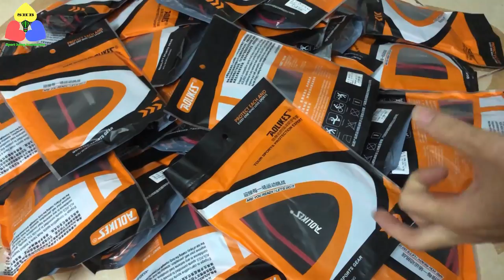Dụng cụ bảo vệ và hỗ trợ cho chấn thương thể thao | đầu gối, cổ chân, lưng...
Tổng hợp các thiết bị bảo vệ (dụng cụ bảo vệ) cho người bị chấn thương khi chơi thể thao: bó gối (bảo vệ gối), bó lưng (đai lưng), bó cổ chân (bảo vệ cổ chân), bó cổ tay (bảo vệ cổ tay), bó khuỷu tay (bảo vệ khuỷu tay), bó đùi (đai cuốn đùi).